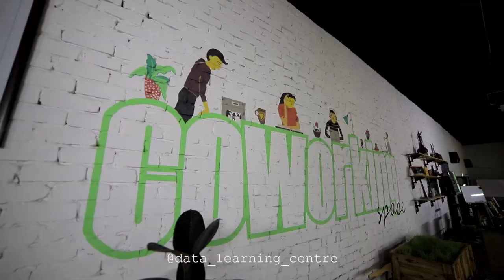"DATA" O'ZI UCHUN KUCHLI JAMOANI TAYYORLAMOQDA!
"DATA"ga kel va dasturlash dunyosini ko'r! O'z imkoniyatlaringni qayta ko'rib chiq! O'qi va sidqidildan o'rgan. So'ng bizning jamoaga qo'shil!

💵 Dunyoning 90% puli, sen ko'rmagan va eshtmagan joyda.
90% odam esa ko'rganini va eshtganini qiladi.

✅ Sen boshqalar bilmagan narsani bil! "DATA"ga kel va o'rgan!

O'quv kurslarimiz:
🌐Web dasturlash
💻Video montaj
🏛Arxitektura va dizayn
📱Android ilova yaratish

➡️Moʻljal: Urganch shahri"Hub" kovorking markaz

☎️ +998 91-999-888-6